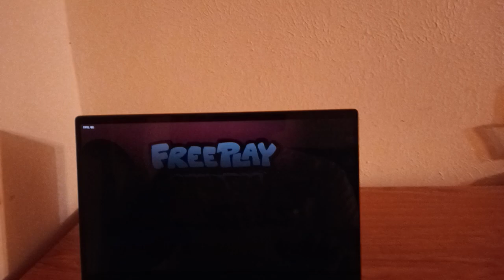Friday Night Funkin Spooky Month Bash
A Spooky Friday Night Funkin mod about Spooky Month featuring Pump & Skid.

“Spooky Month” is a popular fan-made animation series created by Sr Pelo, known for its comedic and spooky themes. The series follows the misadventures of Spooky, a mischievous and eccentric skeleton, as he navigates through various Halloween-themed scenarios. Each episode features Spooky encountering different characters and situations, often leading to humorous and bizarre outcomes. The series incorporates elements of horror, comedy, and absurdity, appealing to a wide audience of fans who enjoy quirky and entertaining content.

Songs:
Deadly Stuffed
Funker Treat